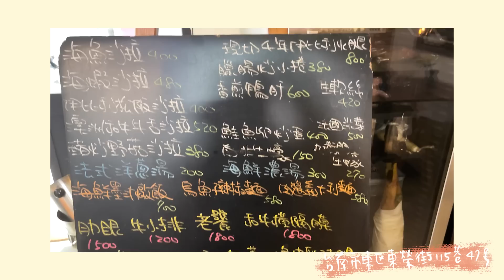【開箱】南台灣的無菜單料理！每天客滿根本不用我介紹⋯【蛋塔】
首播日期

原來台南也有有檔次的無菜單料理
大家跟我起品嚐美食吧

【🔥抽獎活動】
影片片尾不定時抽獎🤘記得看到最後喔！
唯典客私廚套餐、牛排、龍蝦、螃蟹不等😎
🔻凡下方留言 & 有追蹤蛋塔IG者，就有機會抽到喔~

🎬 更多影片看這邊